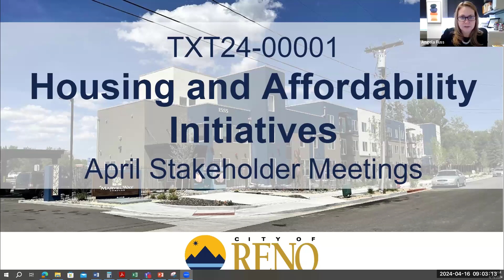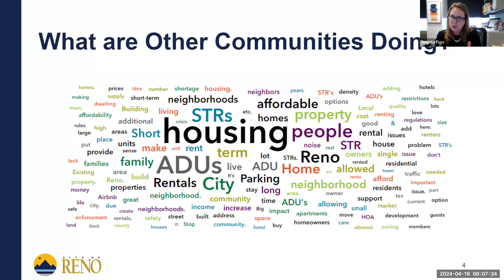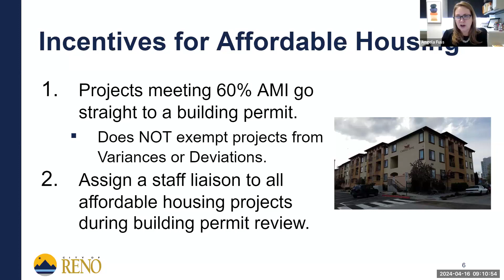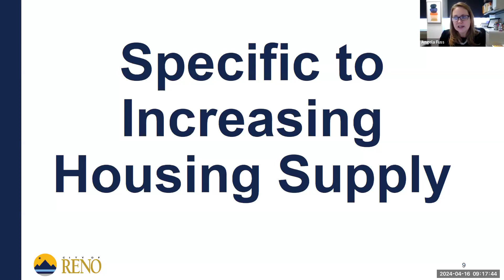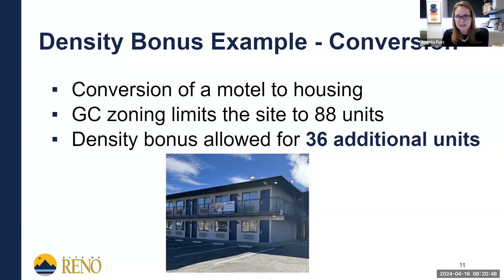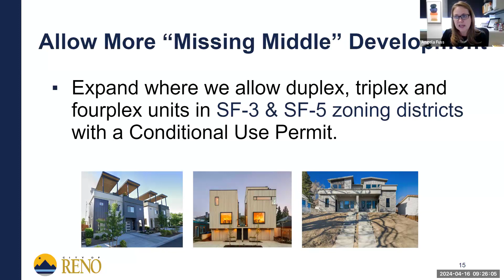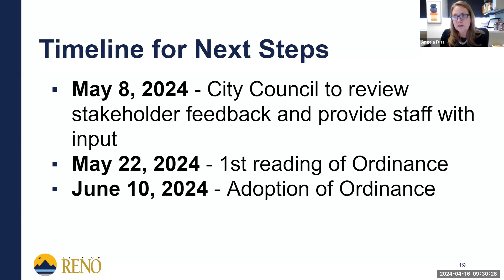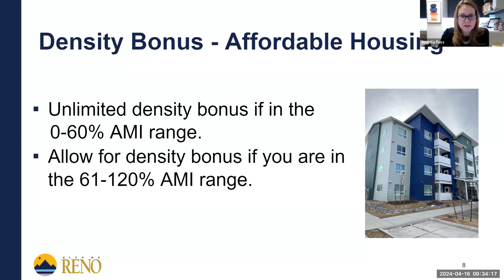Housing and Affordability Initiatives - April 16, 2024 Meeting